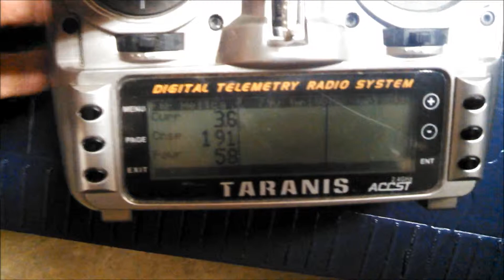FrSky MAS 100 test in Dynam Hellcat